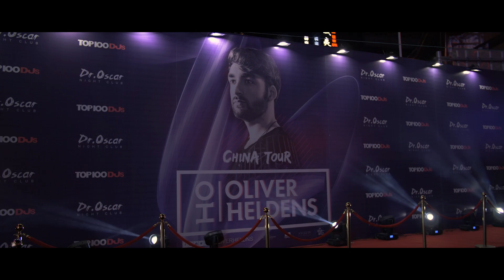Oliver Heldens | China Tour 2017 Recap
Thank you China for an unforgettable tour! DL/Stream my new track 'Ibiza 77 (Can You Feel It)

With free downloads, exclusive studio sessions & more. Join now! :D